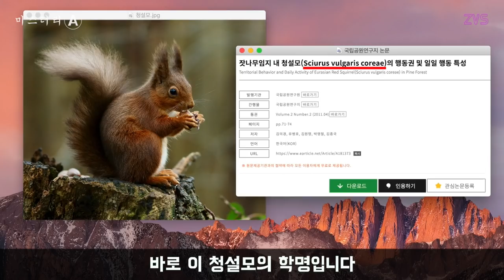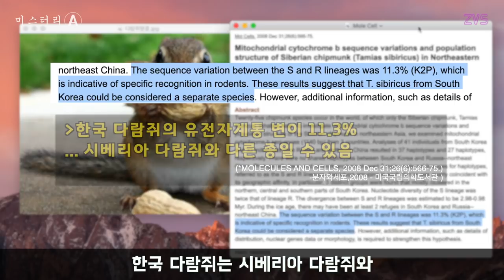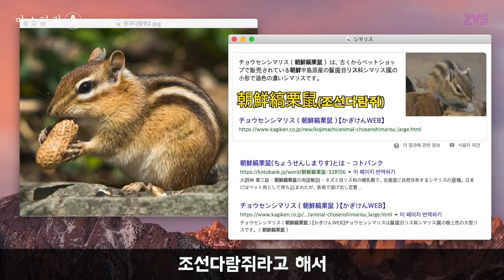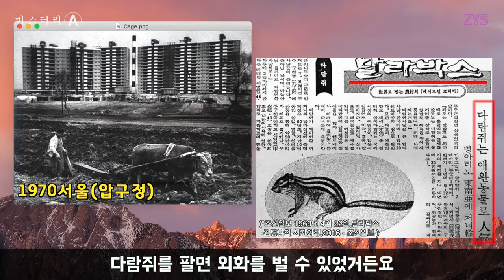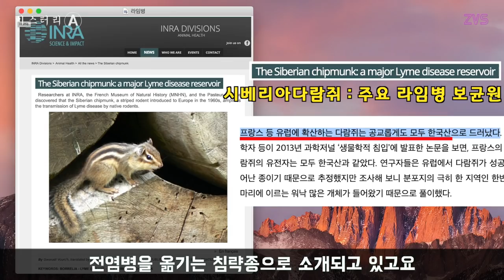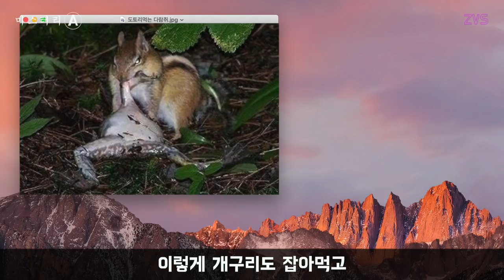일본에 팔려나간 한국 다람쥐 이야기 / 세계에서 가장 유명한 한국 다람쥐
전 세계에는 크게 3종류의 다람쥐가 서식합니다
그중에서도 한국 다람쥐는 세계적으로 정말 유명합니다
오늘은 한국다람쥐가 왜 유명해졌는지 알아보겠습니다.
작중 참고사료는 이해를 돕기위한 내용으로
실제의 연대기와 다소 불일치할 수 있으며
인물과 사건은 직접적인 연관이 없을수도 있습니다.
다소 의역이 있습니다.

-내용출처

-Genetic origin identification of Siberian chipmunks (Tamias sibiricus) in pet shops of South Korea

-Introduced Siberian Chipmunks (Tamias sibiricus barberi) Harbor More-Diverse Borrelia burgdorferi Sensu Lato Genospecies than Native Bank Voles (Myodes glareolus))

-Mitochondrial cytochrome b sequence variations and population structure of Siberian chipmunk (Tamias sibiricus) in Northeastern Asia and population substructure in South Korea.

-잣나무임지 내 청설모(Sciurus vulgaris coreae)의 행동권 및 일일 행동 특성

-귀여운 다람쥐, 개구리 잡아먹고 뱀한테 덤빈다?

-다람쥐 수난(1969)

-한반도 고유종 다람쥐 프랑스 천덕꾸러기 된 까닭

-김명환의 시간여행

음원

Prelude (E minor) By Chopin

감사합니다.

항상 유익하고 발전하는 채널이 되겠습니다.

-ZVS